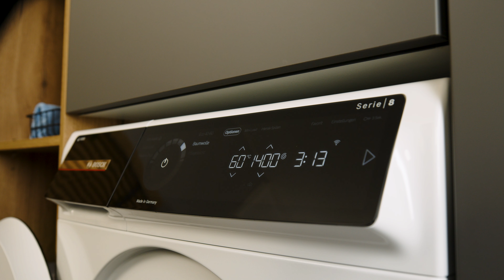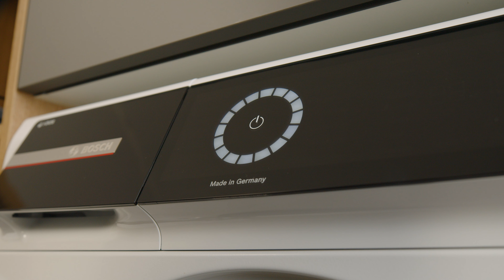Schritt-für-Schritt: Waschmaschine richtig entkalken | Bosch Waschmaschinen Hilfe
Wir zeigen dir, wie du deine Haushaltsgeräte optimal pflegst und ihnen ein langes Leben schenkst. Erfahre diesmal alles Wichtige über die richtige Entkalkung deiner Waschmaschine. 🙌

Viele weitere hilfreiche Tipps und Tricks für die Entkalkung deiner Bosch Waschmaschine findest du in unseren Selbsthilfe-Tipps hier:

👉 Wusstest du, dass Kalk deiner Waschmaschine langfristig schaden und deren Energieeffizienz beeinträchtigen kann? Keine Sorge, wir haben die Lösung! Erfahre, wie du durch regelmäßige Entkalkung die Lebensdauer deiner Maschine verlängern kannst und welche Produkte du dafür am besten verwendest. 😎

❓Hast du noch Fragen zu unserem Produkt und dessen Funktionen❓
Solltest du weiterhin Fragen haben, schildere uns gerne unter dem Video in den Kommentaren, was du gerne noch wissen möchtest oder was dir noch auf dem Herzen liegt. 🔽
Weitere Informationen und Hilfestellungen liefert dir online unser Kundendienst